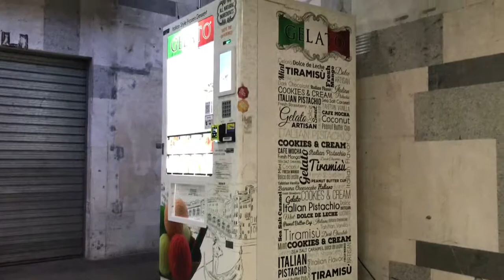ICE CREAM MACHINE IN CHINA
Automatic ice cream machine in China.